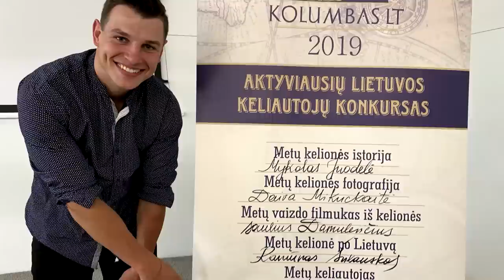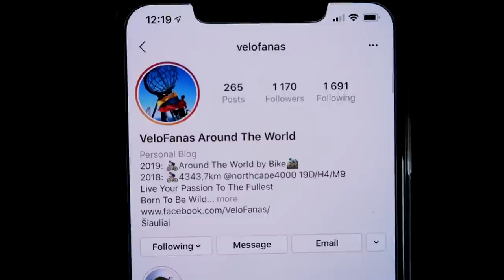TAPAU LIETUVOS METŲ KOLUMBU